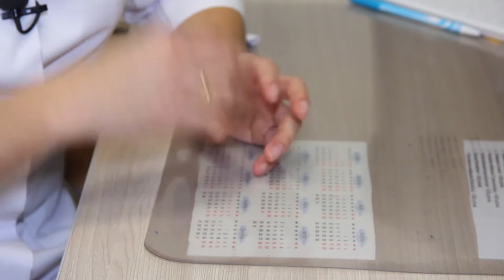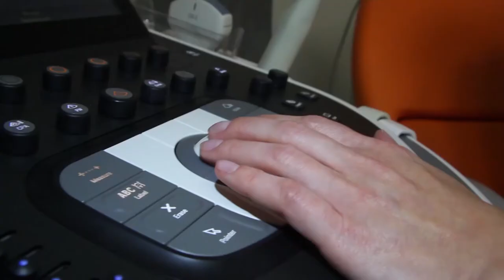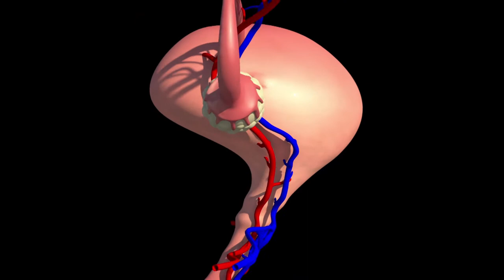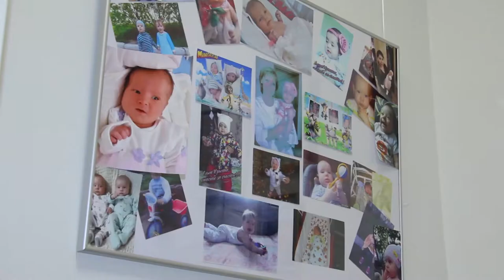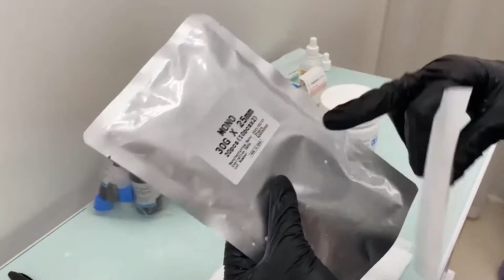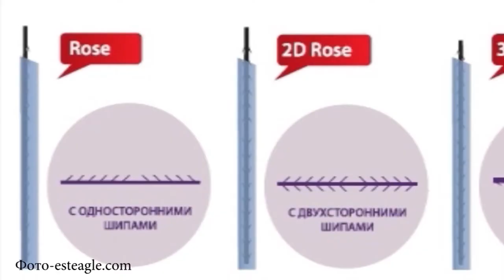выпуск 1769, от 09.11.2021, Клиника ЭКО, Макияж за пять минут,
Смотрите в этом выпуске:
 - Клиника ЭКО Источник
 - Нитевой лифтинг - безопасная альтернатива хирургической подтяжке
 -  Макияж за пять минут с Яной Панфиловской.